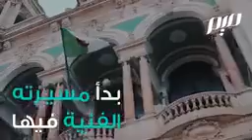Istiore d'Oran et le Rai foooooor